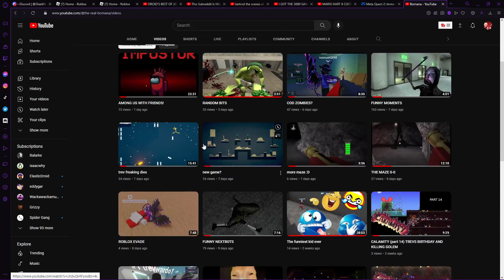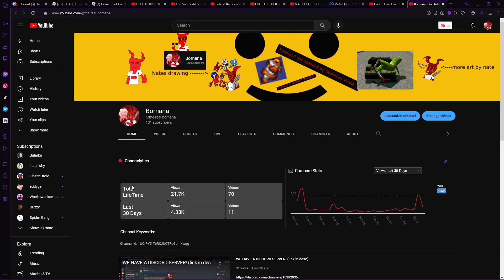BORNANA'S BEST OF 2022!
(ik its a short video) i just want to say that its been an amazing year with yall and im thankful for us hitting 130 subs :)